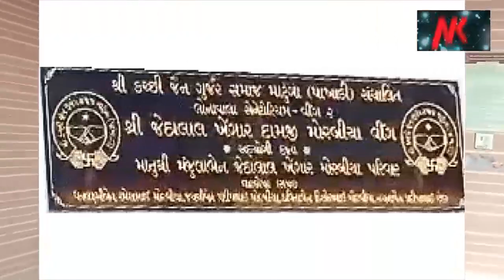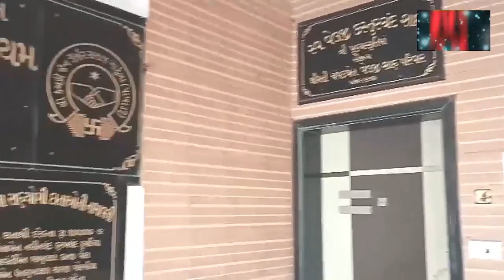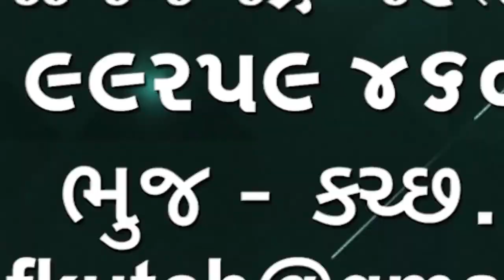Bopal Gangrap અમદાવાદના બોપલમાં પંજાબ અને યુપીના પાંચ નરાધમોએ એક યુવતી ઉપર ગેંગરેપ કરી લૂંટ ચલાવી 🌹🌹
Bopal Gangrap
અમદાવાદના બોપલમાં પંજાબ અને યુપીના પાંચ નરાધમો એ એક યુવતી ઉપર ગેંગરેપ કરી લૂંટ ચલાવી